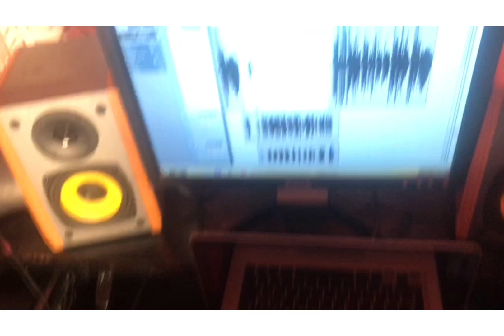Vanessa Jones way maker